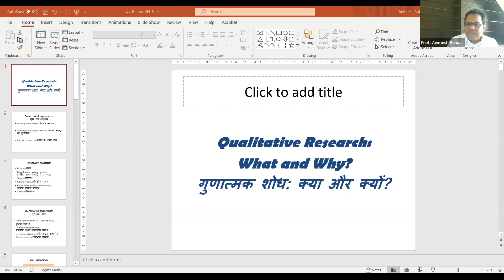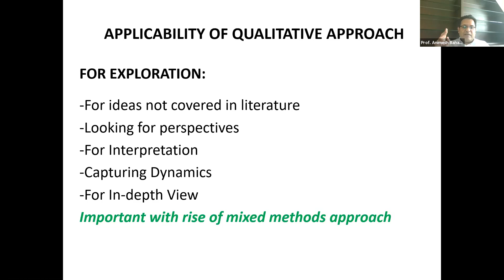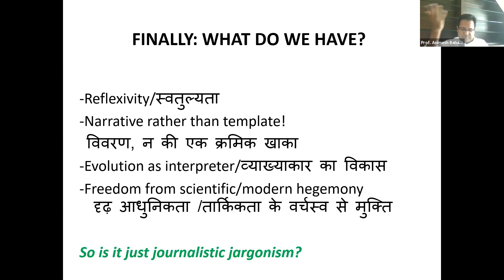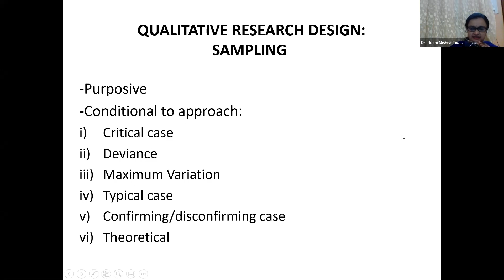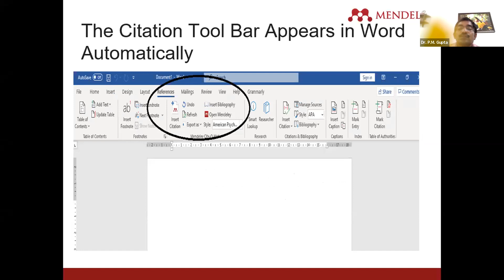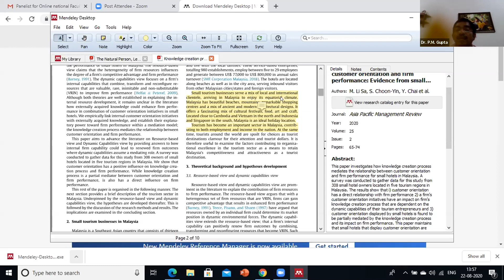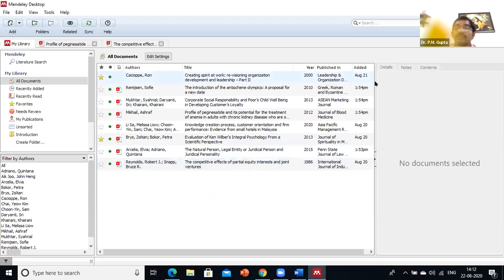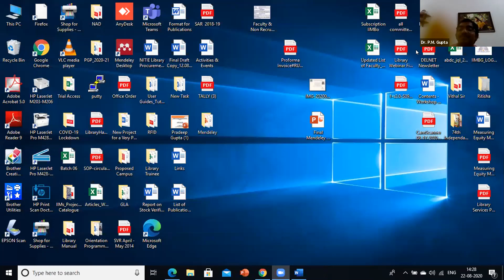ONLINE NATIONAL FACULTY PROGRAM ON RESEARCH METHODOLOGY (FOR HUMANITIES AND LANGUAGE) Part 2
This webinar is specific to social sciences and humanities. It deals with various methodologies that are related to research  and humanities.